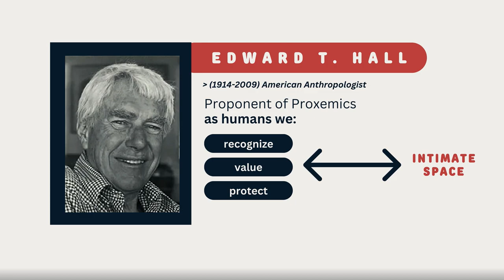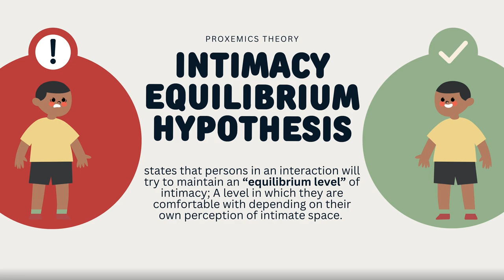Proxemics: Personal Space and Nonverbal Communication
This lesson introduces Nonverbal communication and one of its major concepts, Proxemics, with the layman in mind.

Made by:
Keneth Pasagui and Tristan San Buenaventura
fpr Speech Communication 104